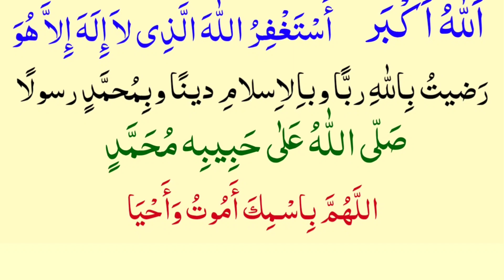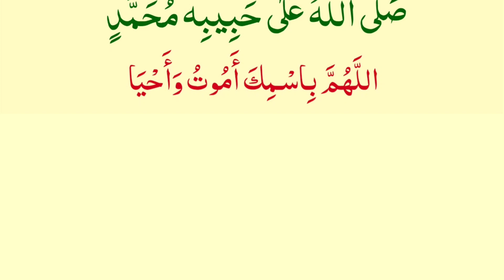Duain Bister p Thanks to My Allah | Raat nimaz k Waqt La ilaha illallah istighfar |Muhammad Bilal